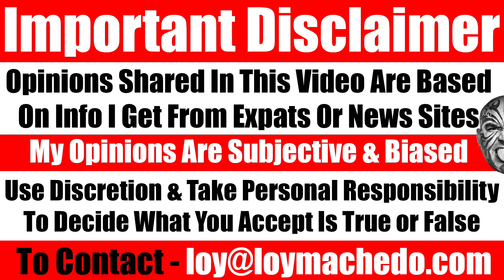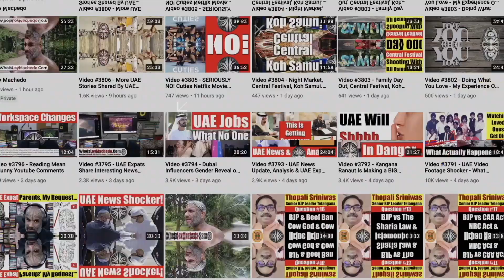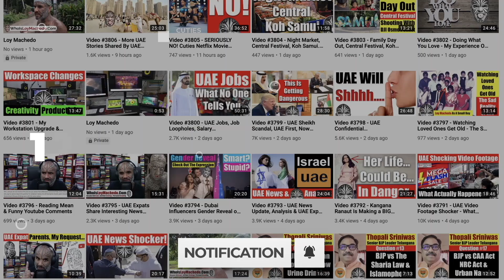Earning Money As A Full-Time Coach. Here's What You Need To Know (Part 1 of 4) - Video 5685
TO JOIN MY PRIVATE FACEBOOK GROUP

loymachedo shares
Earning Money As A Full-Time Coach.